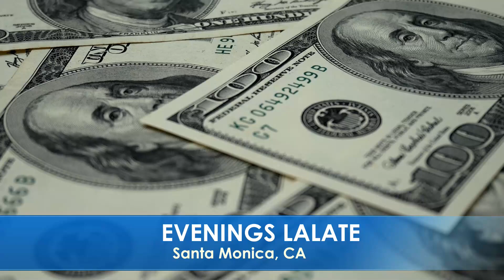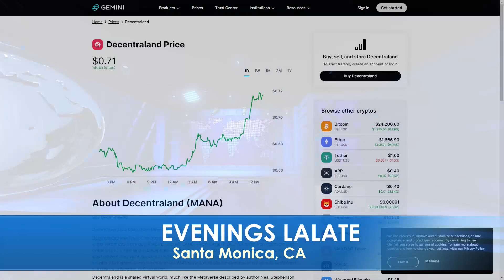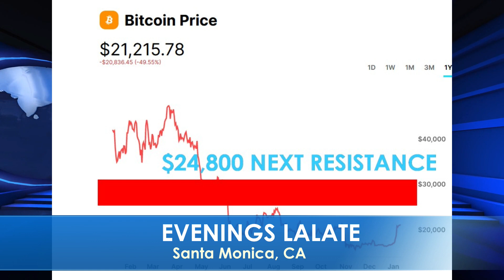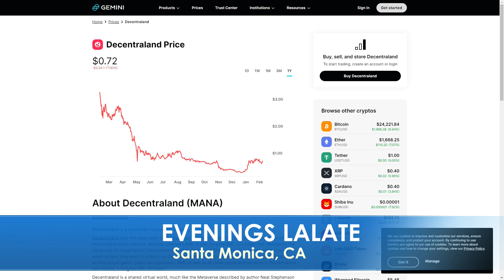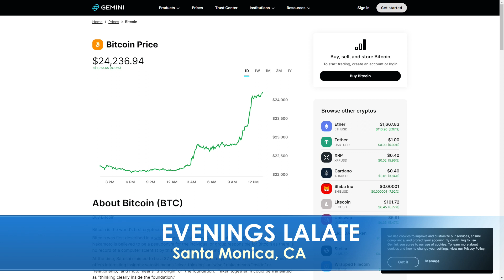ITS OFFICIAL! JULY 2023 STIMULUS Checks SSDI SSI SSA PASSED New Stimulus Checks EVENINGS COUNTDOWN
Enjoy watching this video from LALATE entitled ITS OFFICIAL! JUNE 2023 STIMULUS Checks SSDI SSI SSA PASSED New Stimulus Checks EVENINGS COUNTDOWN

0:00    Intro:  The Markets Today
1:00 STIMULUS CHECK UPDATE
2:00 FOURTH STIMULUS CHECKS A-C
4:00 FOURTH STIMULUS CHECKS E-K
6:00 FOURTH STIMULUS CHECKS L-M
8:00 FOURTH STIMULUS CHECKS N-Q
10:00 FOURTH STIMULUS CHECKS R, UI, PEBT
32:00 FINANCIAL MARKETS UPDATE